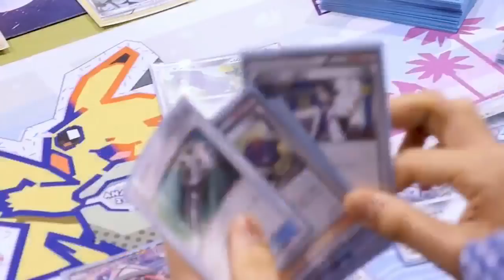Pokemon World Championships 2017 VGC Top 4A - Sam Pandelis vs Paul Ruiz